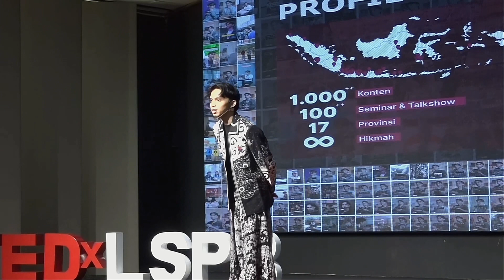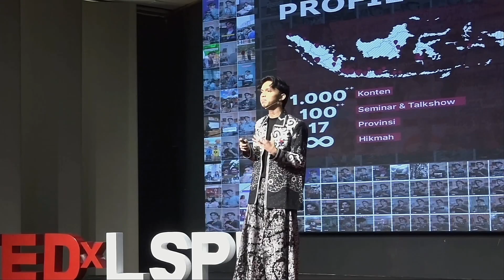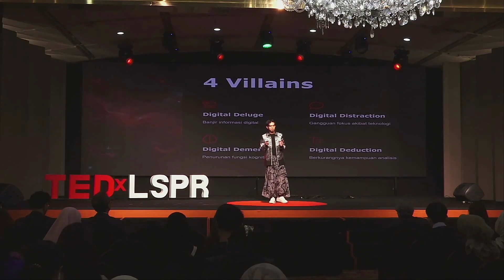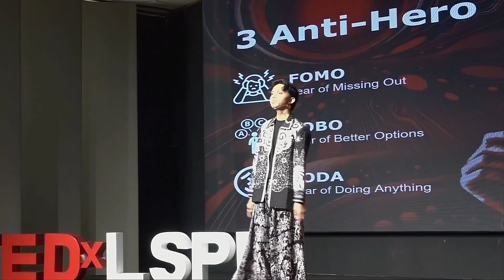Behind the Screen: Shaping a Generation Through Media | Rian Fahardhi | TEDxLSPR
Over the years, broadcasting media has shaped younger generations, profoundly influencing their socio-psychological development. In TEDxLSPR, Rian Fahardhi will share insights on the overwhelming impact of digital media on Gen Z, addressing issues like digital depression and cognitive decline. He will also highlight how the younger generation can reclaim their identity and take impactful action. Rian Fahardhi is a content creator with 1.7 million followers on TikTok, known for advocating freedom of speech through social media. Rian began his content journey by transforming everyday anxieties into narratives, enriched by his extensive experience in television and digital media. Inspired by Najwa Shihab, he leverages digital platforms to voice important and relevant social issues. Rian Fahardhi is a content creator with 1.7 million followers on TikTok, known for advocating freedom of speech through social media. With a degree in communication, he won Narasi TV’s Tes Wawasan Kebangsaan in 2023. Rian began his content journey by transforming everyday anxieties into narratives, enriched by his extensive experience in television and digital media. Inspired by Najwa Shihab, he leverages digital platforms to voice important and relevant social issues. This talk was given at a TEDx event using the TED conference format but independently organized by a local community.